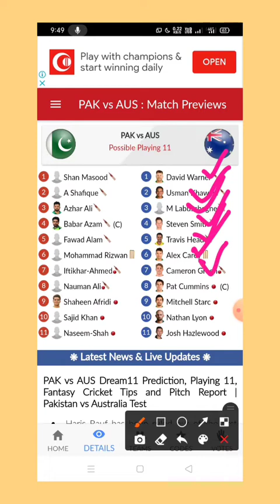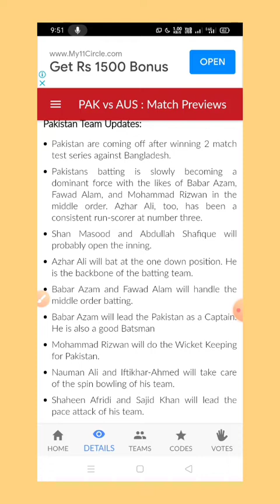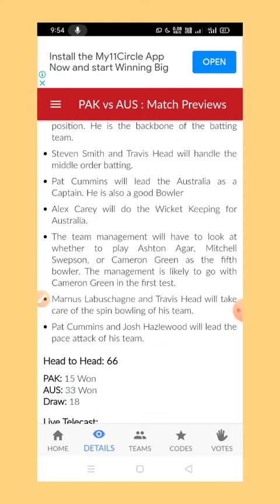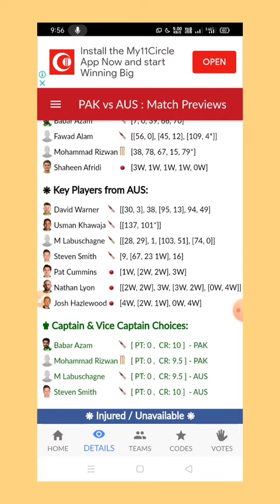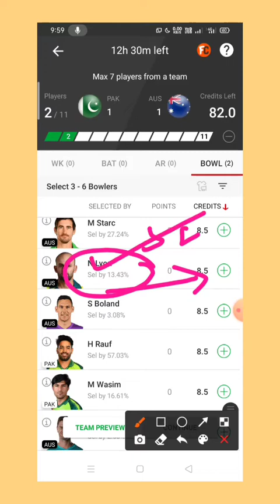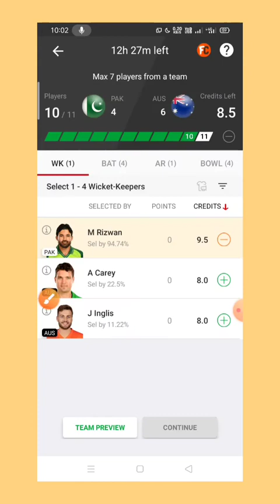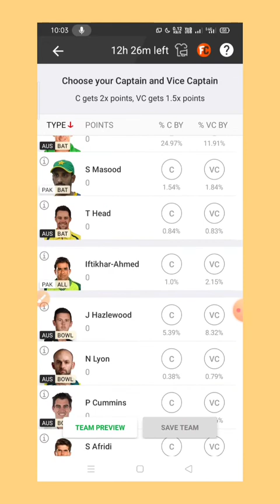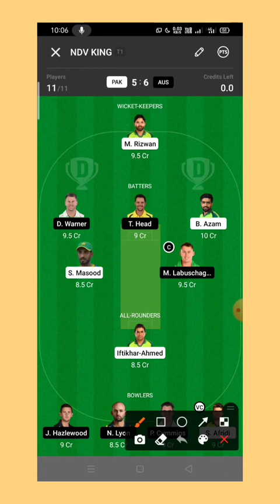PAK vs AUS dream11 || PAK vs AUS dream11 1st test match || AUS vs PAK dream11 tamil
pak vs aus dream11
PAK vs aus dream11 prediction
pak vs aus dream11 team prediction today
aus vs pak dream11
pak vs aus dream11 tamil
pak vs aus match preview
dream11 tamil
dream11 team prediction today